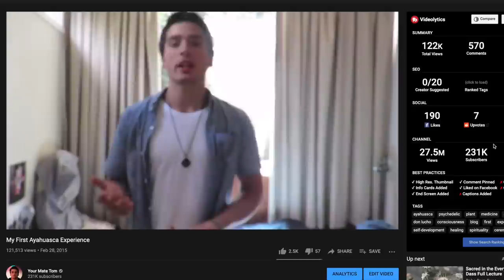My NIGHTMARE Ayahuasca Trip [Shocking True Story]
This is the cautionary tale of the scariest experience of my life. In January, 2017, Yesenia I went went to an ayahuasca retreat in Peru to undergo a psychedelic odyssey of healing and self-discovery. On night 2, everything went wrong and I had a full blown psychotic trip made of hellish nightmares.

Chapters:
0:00 - Intro
0:45 - Dark Past & Trauma
5:05 - My first Life changing Ayahuasca Trip
8:35 - First ayahuasca ceremony: Into the Avatar fractal labyrinth
11:40 - The infamous "Night 2" Incident
14:04 - Descending into pure madness
17:45 - Psychosis Level 2
21:10 - Yesenia couldn't save me this time
26:20 - Deep repressed trauma
31:36 - The Aftermath

CRYPOCURRENCY ADDRESS
Bitcoin: 1BnTJu8gRzp5yvzDjcbzoi5KEDVhPgsNZG
Ethereum: 0xdc6b2E2F415a8D3fca4897aA4776303e5420A74E
Litecoin: LVDPmh66AV9i1TBiYfYDtk7TkMKNUX5H8M

Benja Brajovic, Alex, Ryan Juneja, Rany Bouorm, Haydn Burnett, Steven Ehrenfeld, David Dennis, Young Blasé, Brain Damage, Joi Paz-Vega, Collin Rogers, Jandah Barnes, Zykure, Luke James & Joe Dorn for supporting me on Patreon! You guys are amazing :D